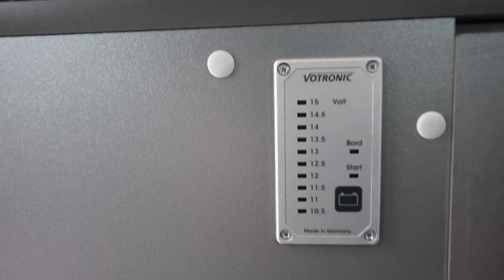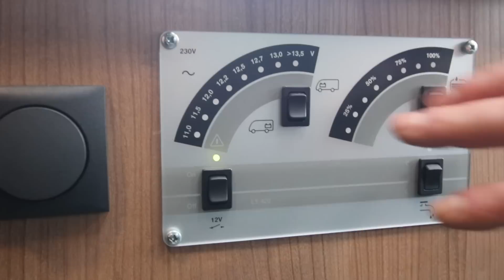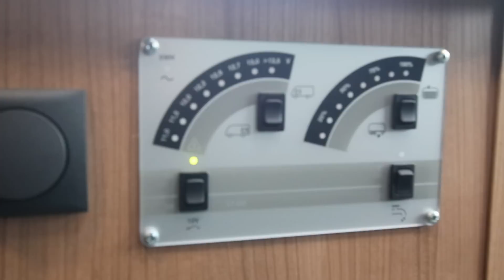The Carp Specialist - CarpVan - Winter 2016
In deze winterse video tonen Ruben Lubbers van CarpVan en Arjen Uitbeijerse beide 'karpercampers' en hun functionaliteiten op visplassen Het Broek te Gendt. Wenst u meer informatie of wilt u de camper eens huren voor een karpervisvakantie?